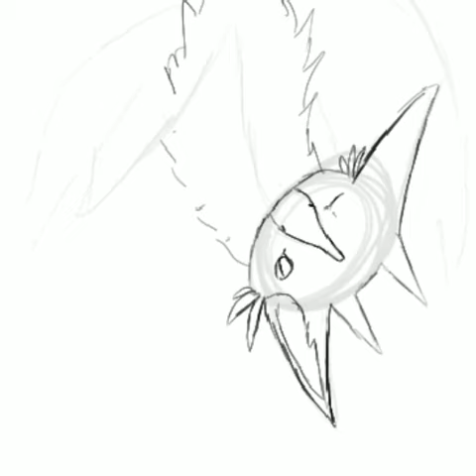[Speed Paint 🎨] Creatures of Sonaria : Sochuri 🦇